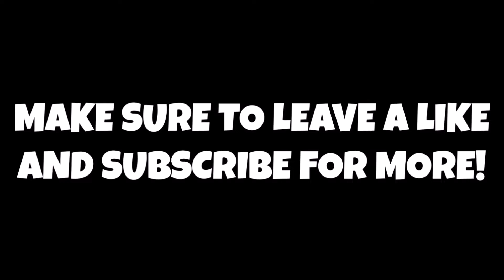Isaiah Thomas Hints At Possible New York Knicks Signing?!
Thank you guys so much for watching this video! Don't forget to tell comment your thoughts and opinions on the Chicago Bulls showing interest in Isaiah Thomas! LAMELO BALL VLOG OUT NOW!!!